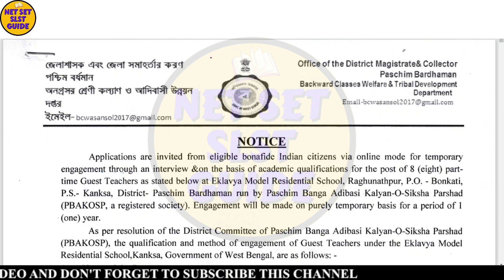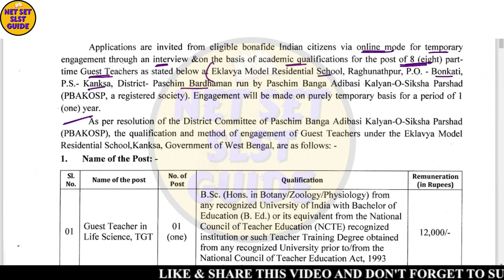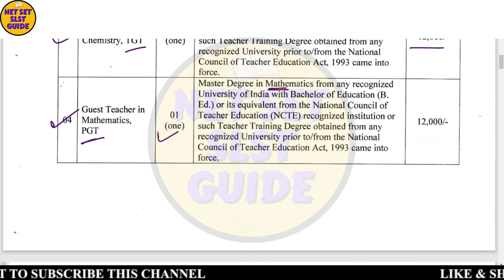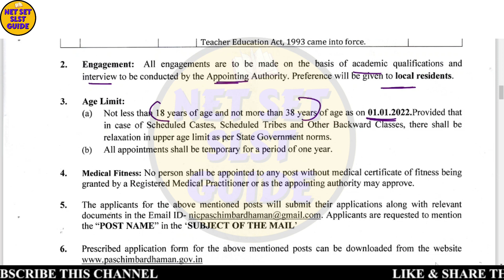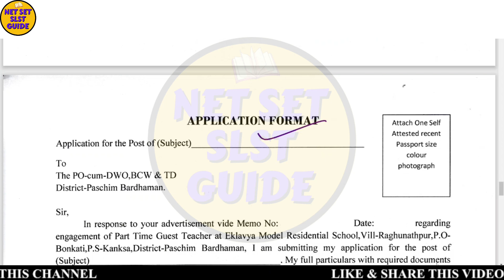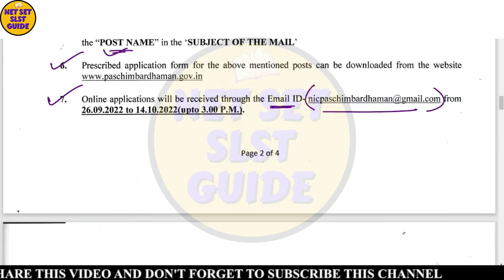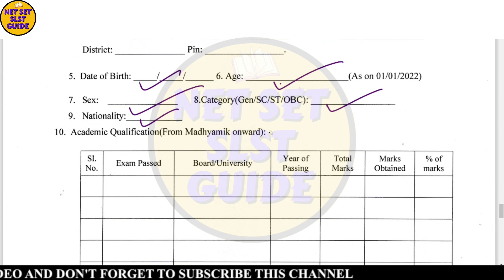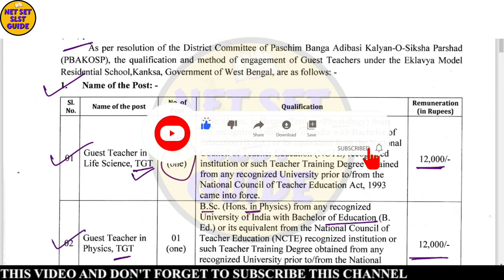TGT & PGT TEACHER RECRUITMENT 2022 | Teacher Recruitment in WB | Eklavya Model Residential School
Hi, This Is Net Set Guide Youtube Channel.
This Channel Provides You Latest Updates & Videos Regarding NTA UGC-NET, WBSET, SSC/SLST, B.Ed, M.Ed, M.Phil, Ph.d., Teaching Jobs & Other Educational Updates.